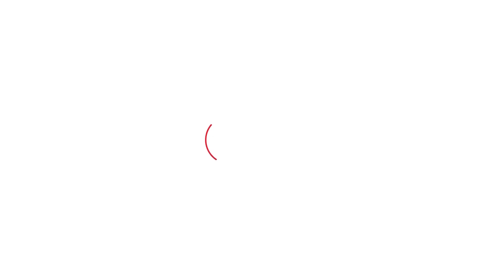Monu Manesar की जमानत पर सुनवाई के दौरान कोर्ट में क्या हुआ? | Haryana Tak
Monu Manesar की जमानत पर सुनवाई के दौरान कोर्ट में क्या हुआ?